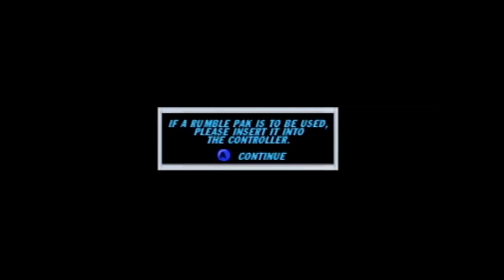Mike Awesome Hardcore Challenge WCW Hardcore Title Easy